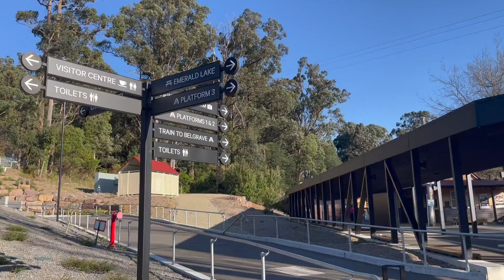Puffing Billy Railway 🚂 I Countryside in Australia 🇦🇺 I India 🇮🇳 to Australia🇦🇺I Research scholars I